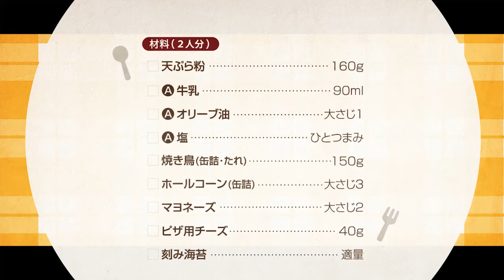210502 天ぷら粉で！和風パリパリピザ